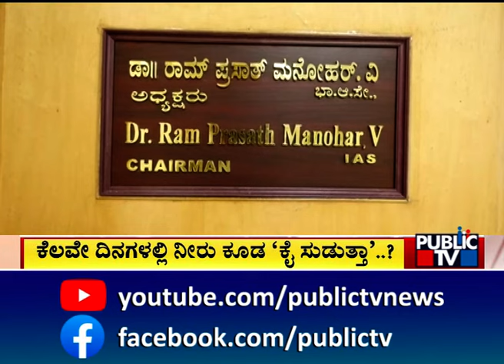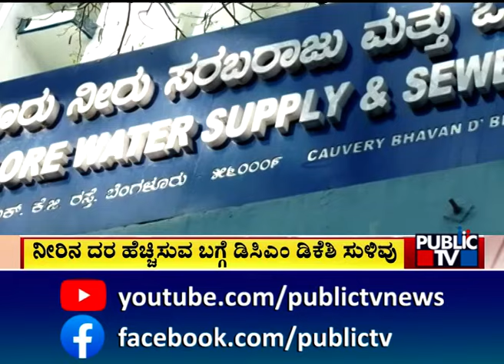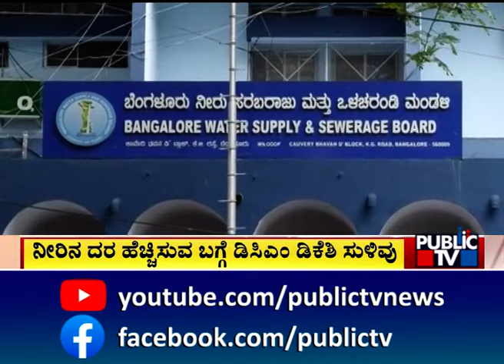ಬೆಂಗಳೂರಿನ ಜನರಿಗೆ ತಪ್ಪದ ದರ ಏರಿಕೆ ಬಿಸಿ..! | Bengaluru | Public TV